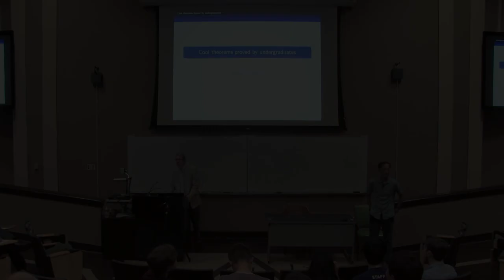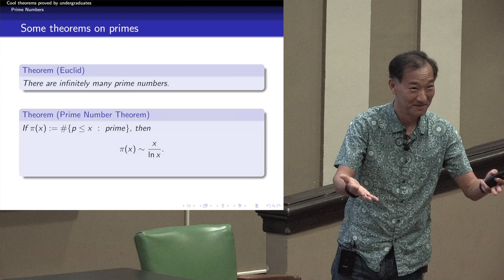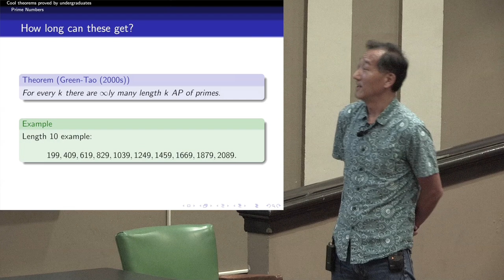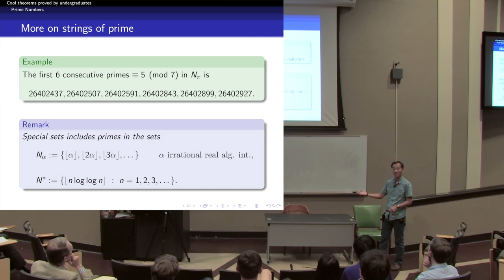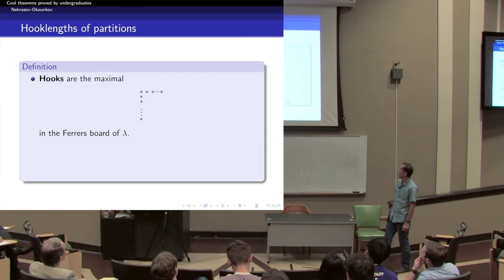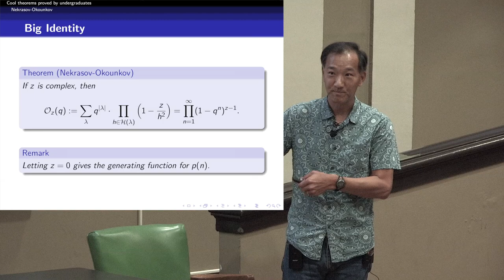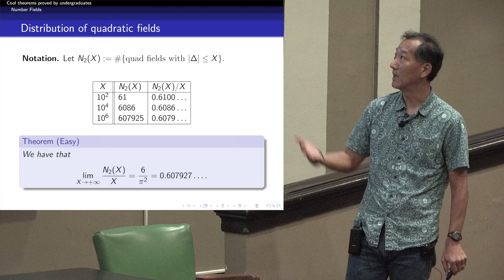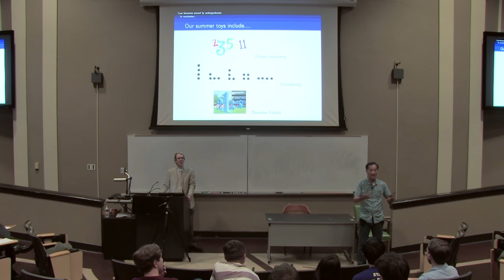LSU Mathematics Porcelli Lectures 2017; Ken Ono, Lecture 2